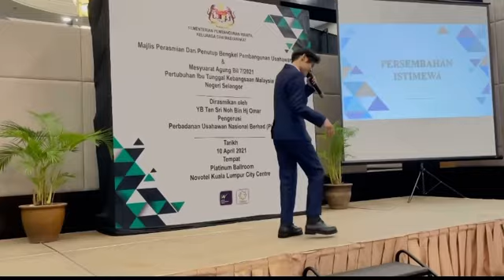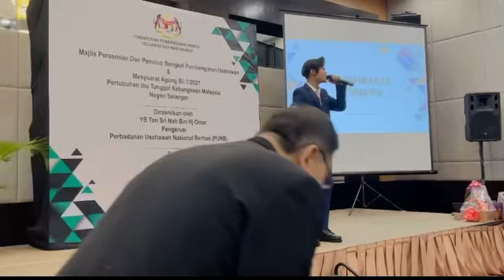JEMPUTAN PIKM- ZAKI YAMANI [ GADIS MELAYU ] Full Song